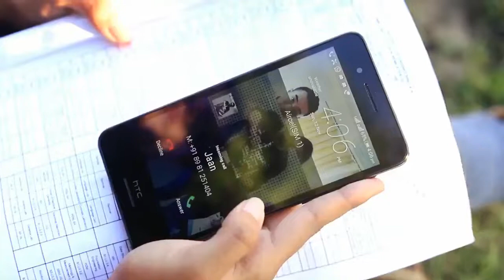NEW SHORT FLIM Tera Zikr 2 Darshan Raval || STORY BY ARNAB ROY CHOWDHURY ||SCRIPTS PRODUCTION